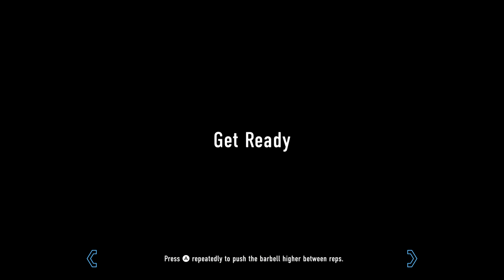LEGO City Undercover - Walkthrough - part 4 - Nintendo Switch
Chase will do some investigating in this part and has to visit the prison to find some clues.

Creator of the Video: Jos